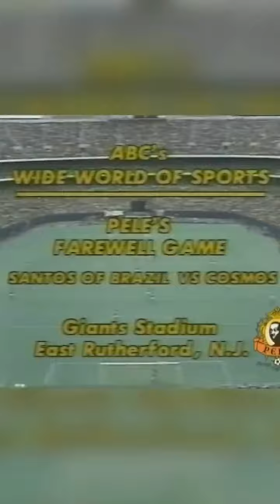Pelè Farewell 1977 - 75,646 fans - no Internet no Social Media